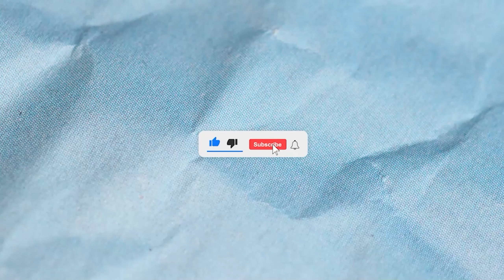This is the best Battle Royale of 2024 (BETA)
This is the best Battle Royale of 2024 (BETA) called MINI ROYALE
Variety and more Valorant content on this second YT Channel